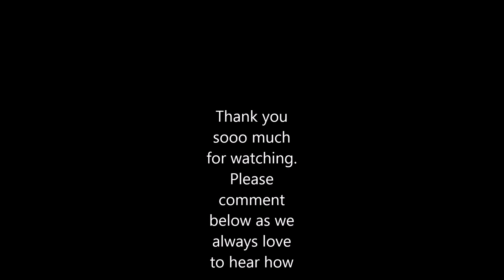Rosey's Vlog! - Ya Wanted More Charlie!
Join Rosey the ragdoll kitty as she guides you through her newest Vlog! She personally thinks there should have been more of her in the vlog and she says she will make that happen for the next one. Have a wonderful and happy day!